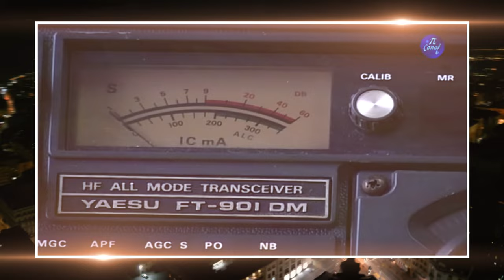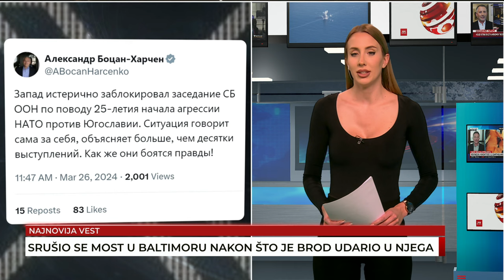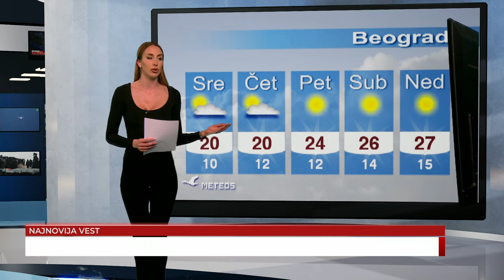Đorđe Aničić, Đorđe Maletić, Dragan Dimitrov